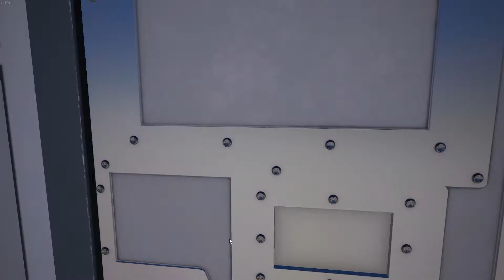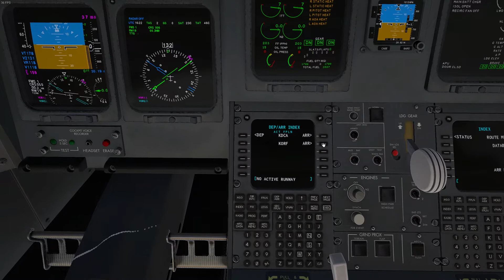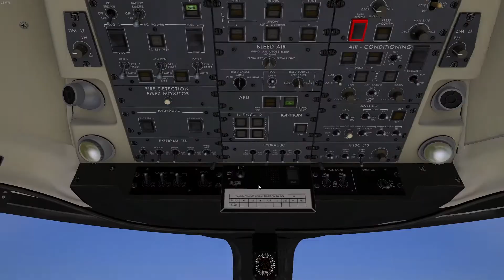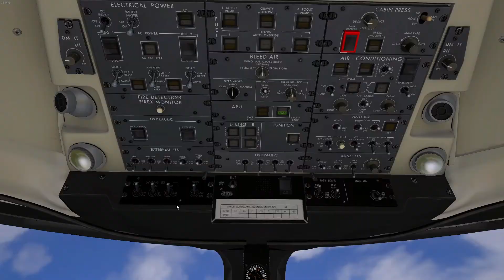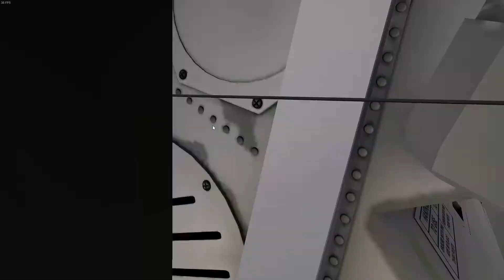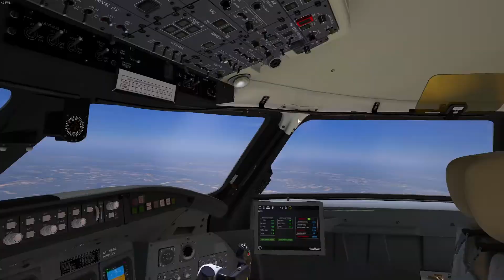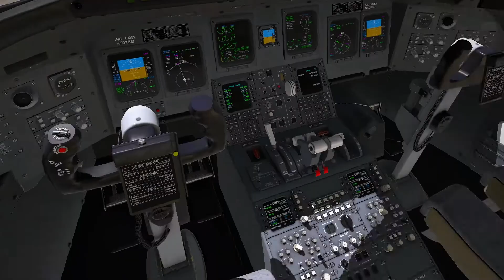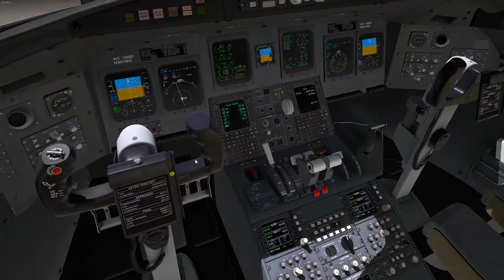Washington (KDCA) to Norfolk (KORF) | CRJ 700 | X-Plane 11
This is a very short regular flight operated by PSA Airlines, the total trip is just 129nm and our flight time exactly 30 minutes. Weather is perfect for flying today. We'll fly at FL200 for a very short time and descend into the Chesapeake bay overflying the bridge. Weather favors a southern departure from DC and arrival from the north into Norfolk so passengers will be really happy with the flight.

We are flying the Ad Simulations CRJ-700 after its latest update, the plane is quite good and keeps improving as the devs add new things, flight model is now better but the ground effect is still too much for the plane, it is difficult to flare it without floating it over the runway, we had one of those land-float-land arrivals but there was no wind and the runway is long so not a problem.

Ad Simulations is releasing the CRJ900 version right now so we are going to pick it and fly it next.

From: Ronald Reagan Washington National (KDCA).
To: Norfolk International (KORF).
Flight: PSA Airlines 5265.
Aircraft: Ad Simulations CRJ700.